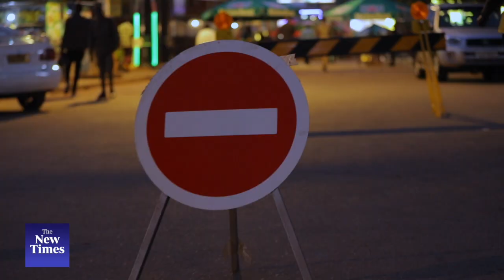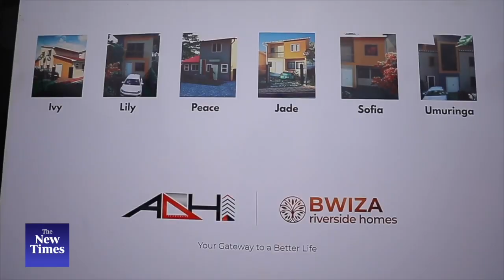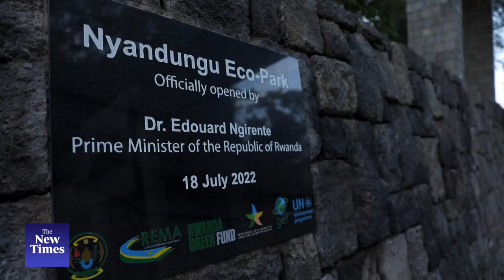Inside Kigali's transformation in 2022